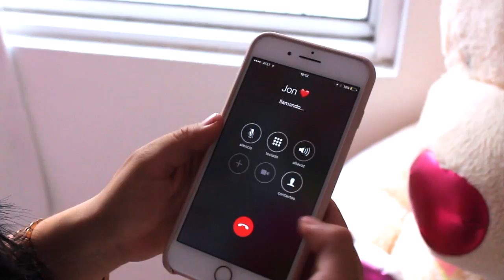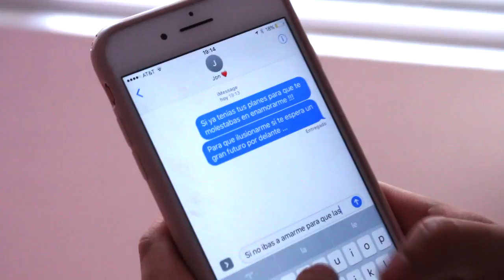PARA QUE LASTIMARME - GERARDO ORTIZ / COVER - KAREN DÍAZ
LETRA

Sé que tienes nuevos planes en tu vida
Sé que hay sueños que no cumples todavía
y que tus metas son distintas a las mías
Que tú aspiras a lo grande y muy arriba
Pero sabes una cosa mi amor
Eso no lo entiende el corazón
Si ya tenías tus planes
Para qué te molestabas en enamorarme
Para qué ilusionarme
Si te espera un gran futuro por delante
Si ya sabías que tarde o temprano
Ibas a marcharte
Para qué obligarme a empezar de cero
a olvidarte
Si nunca fui importante
Si no ibas a amarme
Para qué lastimarme
Si ya tenias tus planes
Para qué ilusionarme
Ibas a marcharte
a olvidarte
Para qué lastimarme